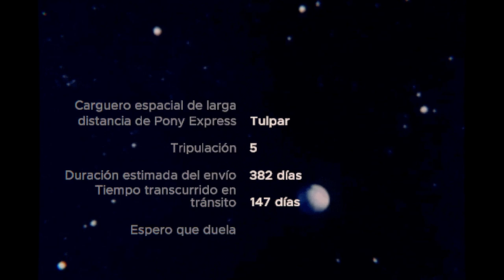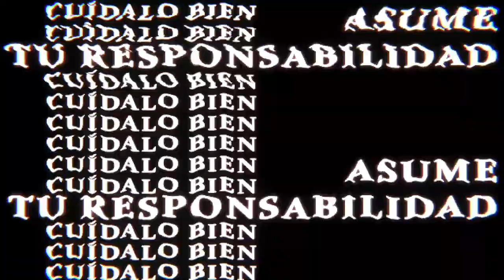Un videojuego de TERROR INDIE en PRIMERA PERSONA con mucho enjuague | MOUTHWASHING (REVIEW)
Mouthwashing es un juego de terror en primera persona protagonizado por la agonizante tripulación de un carguero espacial estrellado.

Nadie imaginaba hasta dónde sería capaz de llegar el bueno del capitán Curly. Pensaba que lo lógico era que su tripulación muriese con él. Parece que hay personas que no saben ni matarse como Dios manda. Curly, a pesar de estar lisiado, mutilado y no poder hablar, sigue vivo y a merced de la tripulación que ha condenado a una muerte lenta.

Añade este Videojuego a tu WishList y Apoya a los Desarrolladores

📽CAPÍTULOS📽
00:00 - INTRODUCCIÓN
00:10 - HISTORIA
01:15 - ACTO I - ESCENARIOS
01:59 - ACTO II - PUZZLES
02:38 - ACTO III - ACCESIBILIDAD
03:24 - EPÍLOGO - VALORACIÓN Y NOTA FINAL